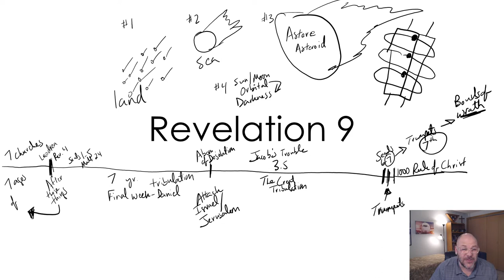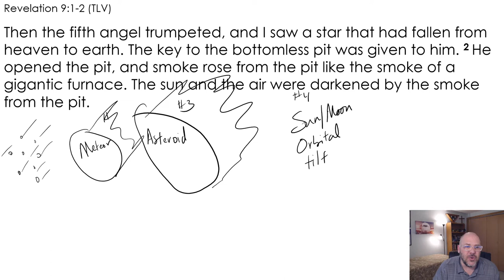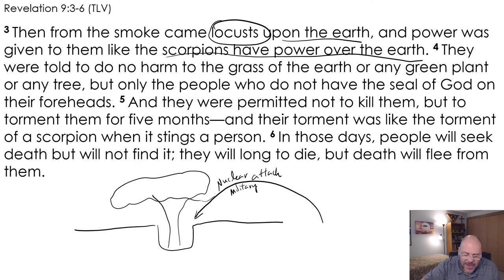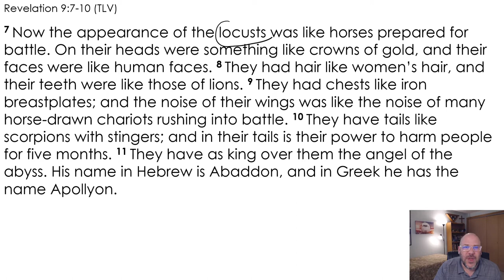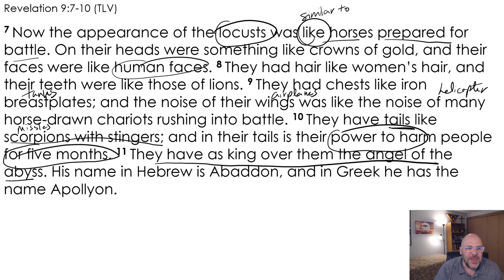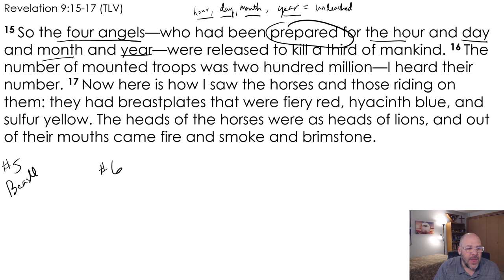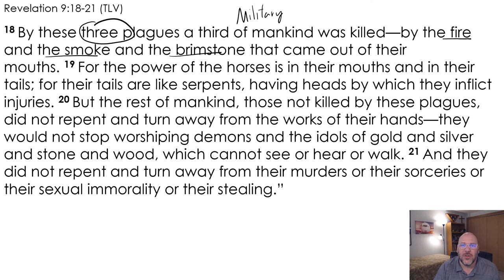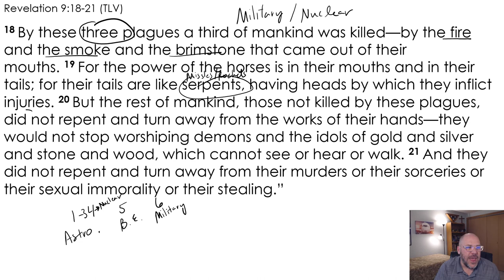End Times Session 23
A study of the end times events according to the Bible